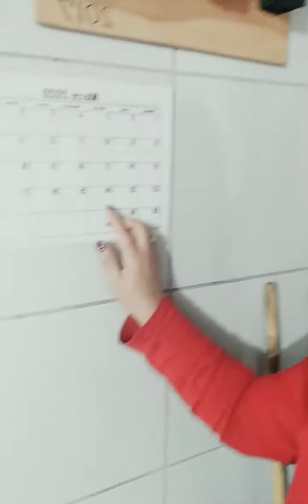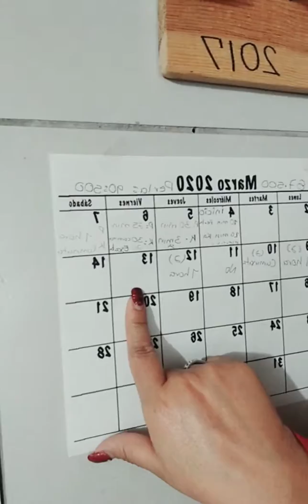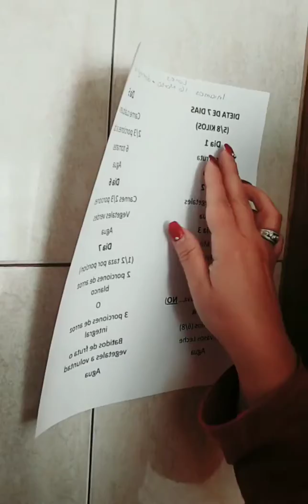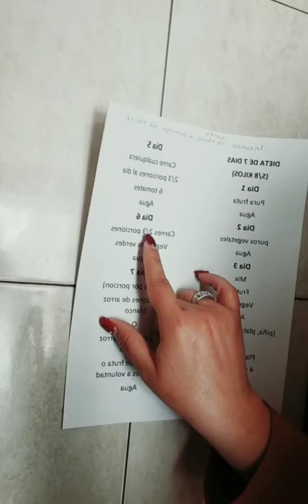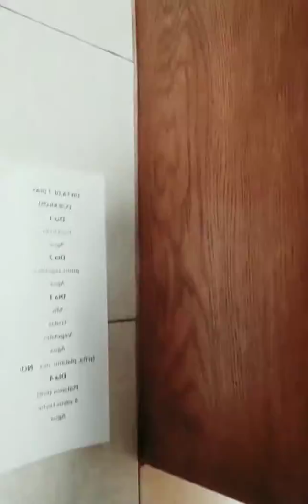Dieta fallida 😰😰😰 por que??